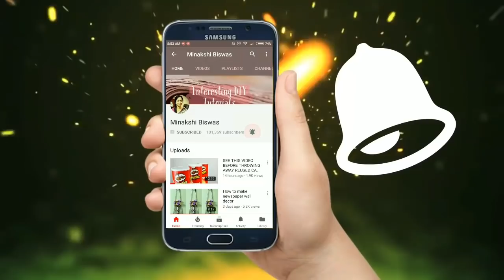DIY newspaper wall decor/Best out of waste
Required : newspaper, mount board, white glue, hot glue gun, acrylic colours, twigs, marble papers